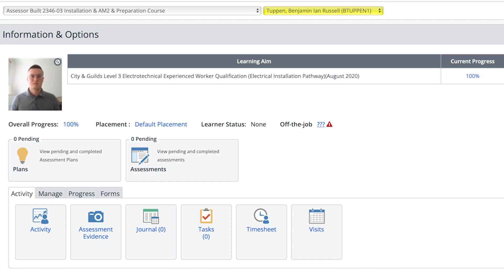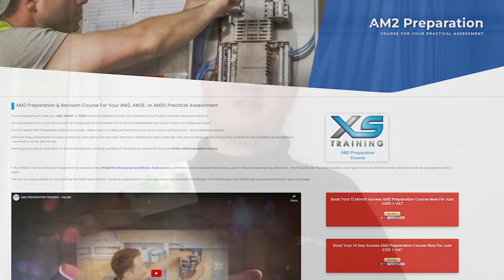"Without XS Training I wouldn't be in possession of my JIB/ECS Gold Card right now"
Just some of the comments by Ben in this video include...

"The online portfolio (system) Onefile was quite easy to us".

"My communications with my assessor was really good, above what I expected. Everything was very prompt."

"In all honesty for my online assessments it felt like my assessor was there in the room with me."

"Without doubt I would recommend XS Training, they've been really good to me in all aspects of the process."

Find out for yourself how XS Training Ltd could help you to attain your ECS/JIB Gold Card, or with many other electrical qualifications.